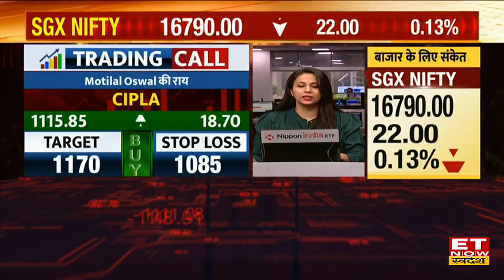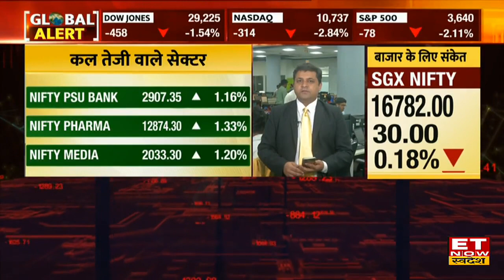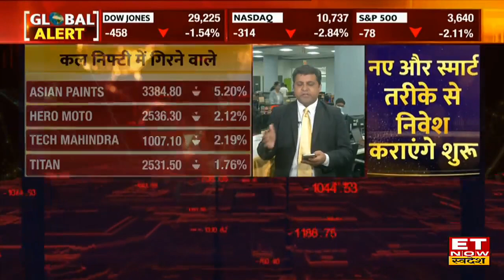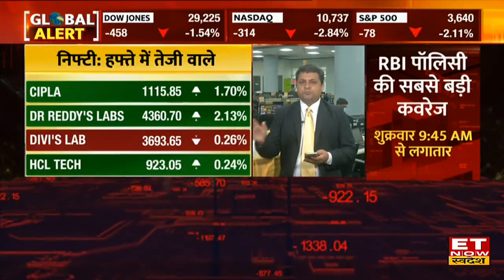Intraday Trading के लिए जानें कौन से Top 10 Stocks पर है Buy & Sell की राय | ET Now Swadesh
Share Market में इंट्राडे ट्रेडिंग की लिए जानिए 10 बड़े Stocks जिनसे मिलेगा शानदार मुनाफा।